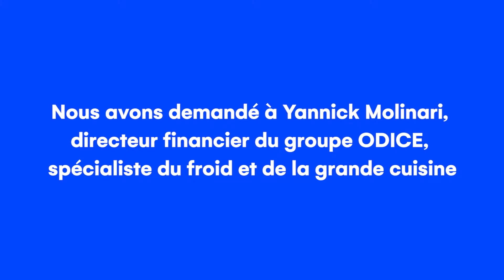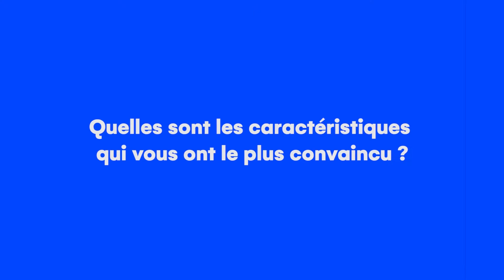ITW d'Odice - Pourquoi choisir un ERP Cloud quand on est une PME multi-sociétés ?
"Aujourd’hui le groupe ODICE c'est 13 sociétés dont 5 sociétés opérationnelles, des sociétés d’exploitation qui font du commerce, d'autres sociétés d’interco, de gestion de flotte, des SCI, la Holding, etc. Notre objectif était de les harmoniser, pour avoir la vision sur tout en même temps." Yannick Molinari revient sur la complexité à laquelle faisait face le groupe Odice dans sa gestion au quotidien, et le besoin très fort de centraliser les données clés du groupe.

"Le premier élément clé c'est le Cloud pour nous permettre de travailler avec tous les sites éloignés les uns des autres. Le deuxième c'est d’avoir une base commune, un seul plan comptable, une seule base de tier, que ce soient des fournisseurs, des clients, etc. Pour éviter de se disperser."  Découvrez le témoignage du DAF du groupe Odice, un entreprise familiale à la croissance forte !

Qui sommes-nous ?